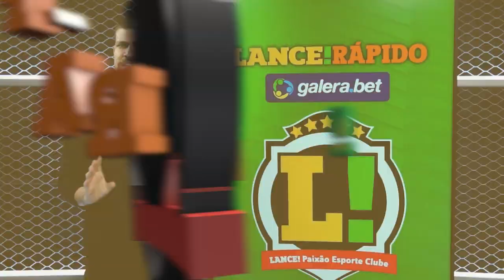LANCE! Rápido: Danilo Barbosa tem acordo com o Botafogo, Fogão x Ceará no Brasileirão e mais!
✅L!R: MAIS PERTO! ✅

Danilo Barbosa tem acordo com o Botafogo e fica perto de ser anunciado. No Brasileirão, o Fogão recebe o Ceará. E, na Premier League, Arsenal vence e Liverpool só empata com o Fulham.

Agora no LANCE! Rápido